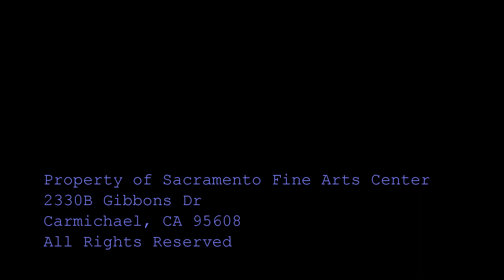Interview with Carol Wittich 20140313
Interview with Carol Wittich, Founder, Fiber Arts Club, Sacramento Fine Arts Center, March 3, 2014